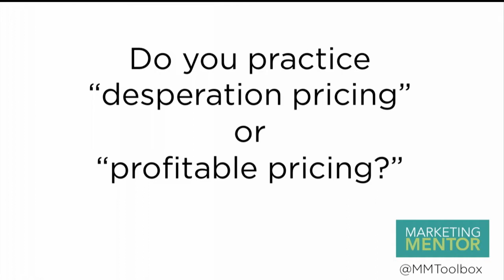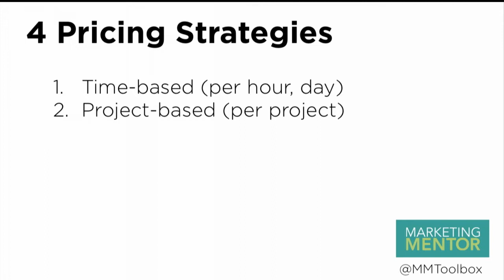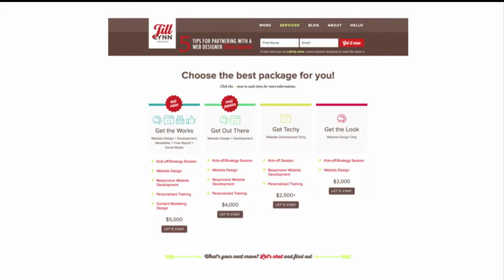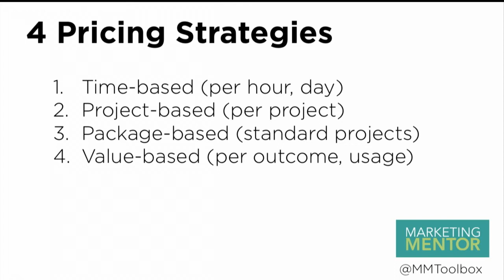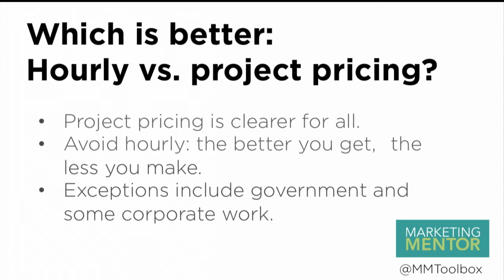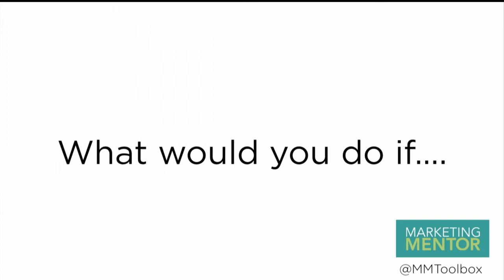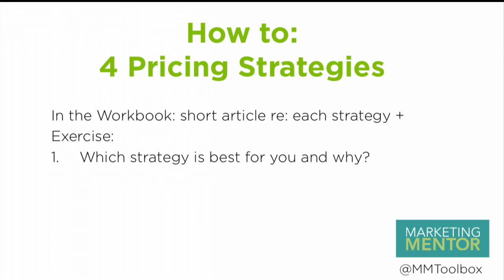The 4 Simplest Pricing Stategies for Creative Professionals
Are you practicing "desperation pricing" or "profitable pricing" in your creative business?

There are many different ways to price your services and no single right way! In this video, Ilise Benun, of Marketing-Mentor.com, outlines the 4 most prevalent and simplest in Lesson 33 from her CreativeLive course, Command the Fees You Deserve.

And if you want to learn more about tiered pricing, the newest strategy, check out the TIered Pricing Kit in the Marketing Mentor Shop.

And be sure to sign up for Quick Tips from Marketing Mentor